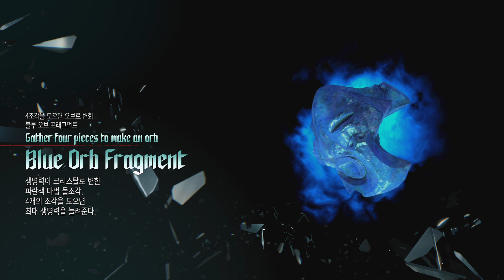데빌메이크라이 5 08 미션 08